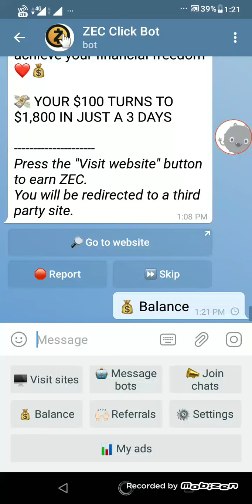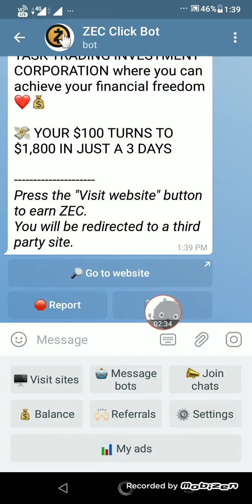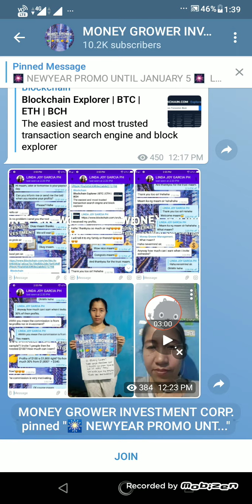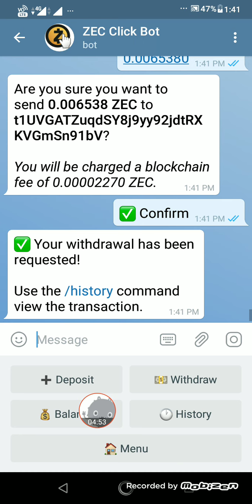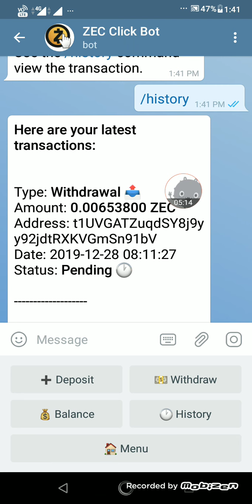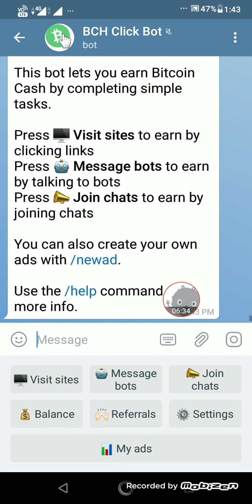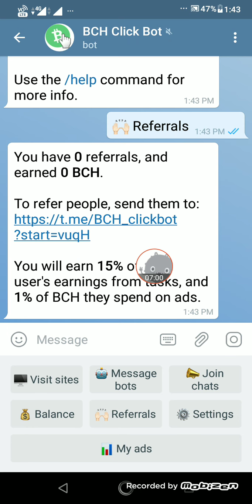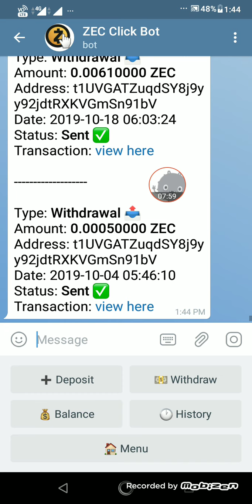OMG 😃😃 !! Live 0.0065153 Withdraw Proof. Earn 0.01 BCH & ZEC Coin Daily Without Investment.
Live 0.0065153 Withdraw Proof. Earn 0.01 BCH & ZEC Coin Daily Without Investment.

free zec coin,
free bitcoin,
cryptocurrency,
crypto spice,
cloud mining,
blockchain,
coinbase,
exchange,
live withdraw proof zec coin,
top online earning site,
best free online earning apps,
legit telegram bot,
way to earn money online,
how to earn,
free cryptocurrency earning tips,